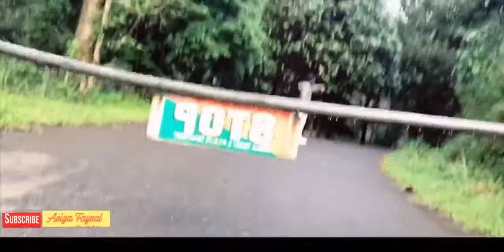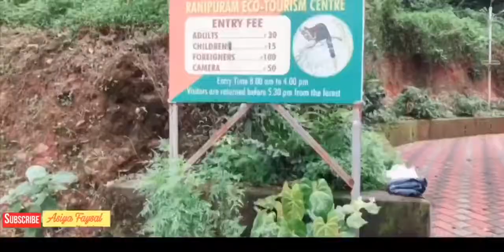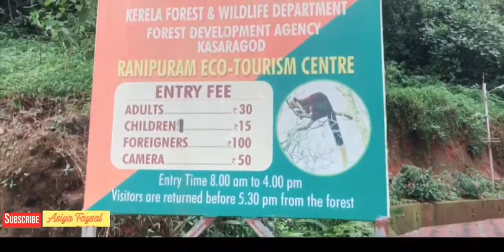Ranipuram Vlog | Vacation Vlog | Asiya Faysal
Yes its a vlog about Ranipuram.

My friends and i planned a visit to Ranipuram. It was a sudden plan.

Description
Ranipuram is a hill station and a tourist Centre in the Indian state of Kerala. Situated in the Vellarikundu taluk, Kasargod District, Ranipuram mountain peak rises to 1022 metres above the sea level.

Do comment your feedback.

About us

My name is Asiya Faysal.Im from kasargod a beautiful place in kerala,india and right now residing in kuwait.

Thankyou

So much of love
Xo